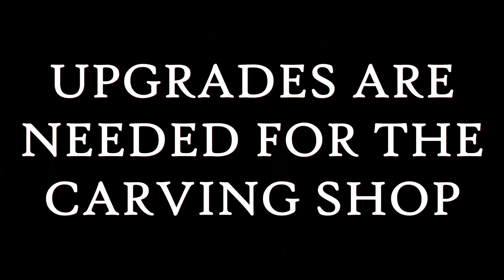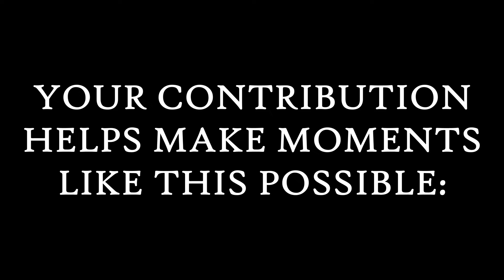Support Master Carver Jewell James - House of Tears Carving Studio Fundraiser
We are raising funds to help Master Carver Jewell James upgrade his carving studio to make the Totem Pole Journeys easier to bring into being. We are asking that you share the fundraiser with your circles and contribute if you believe in this work and are able to. Thank you to everyone, past and present, who have helped to make this work possible.

For several decades, Master Carver Jewell James and the House of Tears Carvers of Lummi Nation have carved beautiful and powerful totem poles to share with people near and far. Dozens upon dozens of these poles have been created and gifted to communities to support and amplify their voices and many social, environmental and indigenous campaigns. With an artistic vision inspired from dreams, Jewell and his family have used the carving and painting of these poles to bring people together in shared spirit and common cause across Turtle Island.

Crafting these poles takes months of hard work, lots of space for designing and carving the large poles and an environment that is sheltered from the elements. Now more than ever, Jewell needs to make several upgrades to his carving studio and workspace to continue this work.

These are modest requests from an artist who is known to be humble and selfless. They include wiring and installing dedicated electricity out to the workshop, expanding the structure and flooring of the studio and modifying the shop to better control for the weather conditions that often make working with the wood increasingly difficult.

For several decades, Master Carver Jewell James and the House of Tears Carvers of Lummi Nation have carved beautiful and powerful totem poles to share with people near and far. Dozens upon dozens of these poles have been created and gifted to communities to support and amplify their voices and needs. With an artistic vision inspired by dreams, Jewell and his family have used the carving and painting of these poles to bring people together in shared spirit and common cause.

The Totem Pole Journeys that began over 20 years ago as a way to heal the nation after the terrorist attacks of 9/11 have continued to inspire engagement and action. These frequent journeys remain a powerful and collective way to shine a light on important campaigns to protect Indigenous rights and sovereignty and draw attention to social, environmental and cultural movements.

Stopping in towns and cities along the way for blessing ceremonies, the totem pole journeys are a beacon that draws people together to create a space to renew old bonds, forge new relationships and work together in collective strength and healing. Over the years, tens of thousands of participants have gathered in towns across the US and Canada for blessing ceremonies on these journeys. Hundreds of thousands more have read about them or watched them in the media.

The three 9/11 journeys saw poles erected in healing ceremonies in DC, NY and Pennsylvania. Poles have been created for the National Library of Indigenous Medicine, given to Indigenous communities combating fossil fuel projects on their lands in the US and Canada, and used to campaign for the liberation of Sk'aliCh'elh-tenaut, the captive Orca whale who was stolen from her Salish Sea family over four decades ago. The journey has traveled to support Indigenous governments and communities for over 20 years in places like Standing Rock, White Earth, Bears Ears, Chaco Canyon and dozens of other sacred places to stand up for tribal sovereignty and treaty rights. Throughout each of these journeys, Jewell has sought to increase awareness and collective action in much-needed campaigns to heal, protect, connect and restore that which we hold sacred.

We ask that you consider this ongoing legacy of creative campaigning and contribute to ensuring that the Jewell and the House of Tears can continue this impactful work and community-building well into the future. Hy'shqe. Thank you for your generosity.